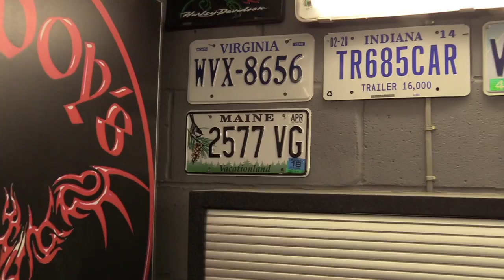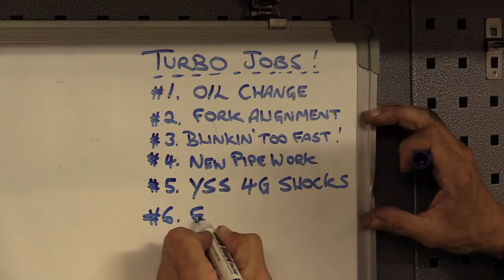Delboy's Garage, XJR Turbo, YSS 4G Shocks,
Time to upgrade the suspension on the Turbo Bike..

Shocks from :- Wemoto.com

Our channel is supported and part funded by kind and generous Patrons who help keep the bills paid and keep the videos coming. If you've been helped, educated or just entertained by our videos then you can join the gang by clicking the link above, and from just $1 a month, you'll help us keep the videos coming.

Or If you just want to say thanks for this video alone, you can drop a dollar in our "Tip Cup' by using Paypal to The money will go to make more videos and keep this channel in your hands and not the advertisers.